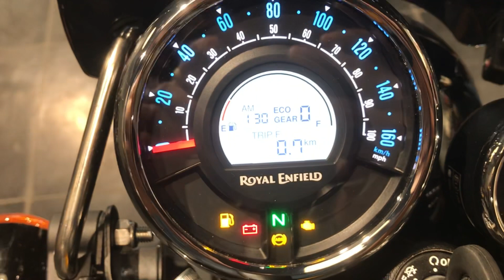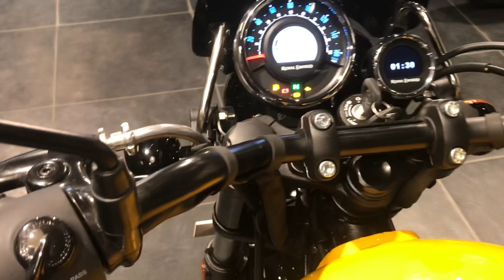Royal Enfield meteor | price| Royal Enfield 350cc Meteor yellow Colour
Royal Enfield Meteor 350 price, Variant

This is the Royal Enfield meteor 350 cc bike
Price on road in Delhi.

Variant Price
Meteor 350 fireball.                            2,27081
Disc Brakes, Alloy Wheels.

Stellar Price
Disc Brakes, Alloy Wheel.                  2,33702

Supernova Price
 Disc Brakes, Alloy Wheels.              2,44,741

On road price.                 Rs.    2,27,081

RTO.                                    Rs.    16,660

The Meteor is an Indian Cruiser-style motorcycle manufactured by Royal Enfield in India. The model was developed by engineers based at Royal Enfield’s two state-of-the-art technical centres, in Chennai. The Meteor is a direct replacement to Thunderbird 350. Wikipedia
On Road Price: ₹2,15,223 - ₹2,75,206 (includes RTO & insurance costs) Details
Fuel economy: 35 km/l
Curb weight: 191 kg
Seat height: 765 mm
Max speed: 120 km/h
Fuel tank capacity: 15 L